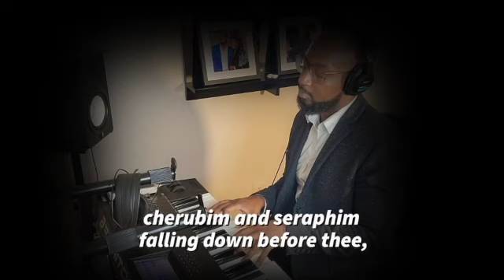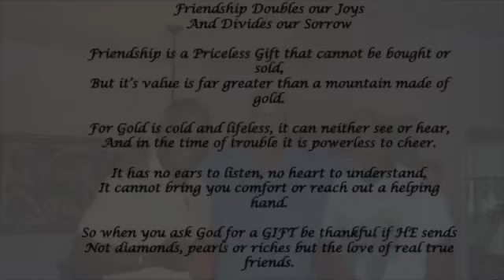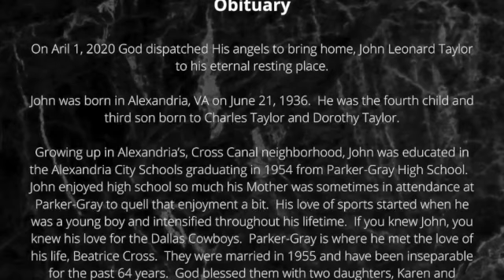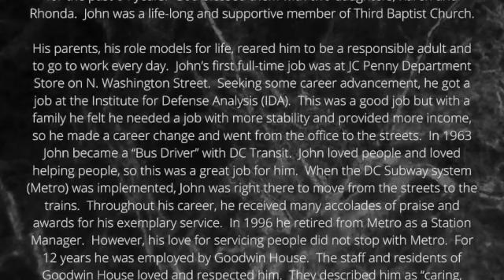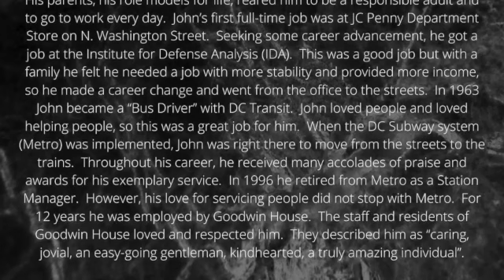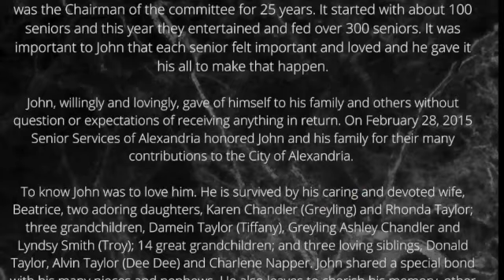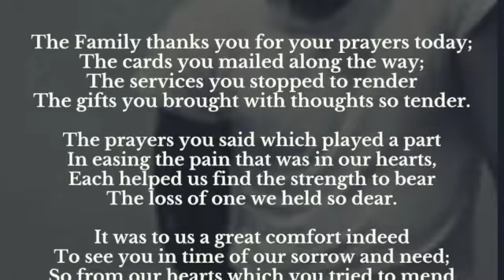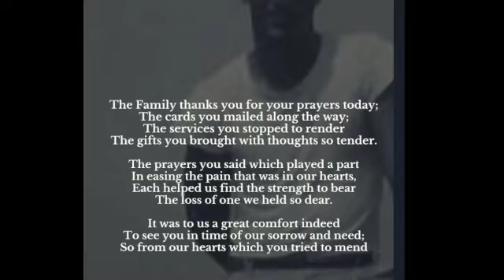John Taylor Memorial Service